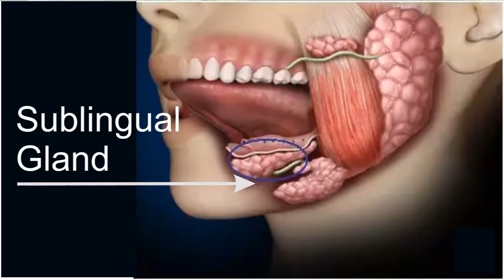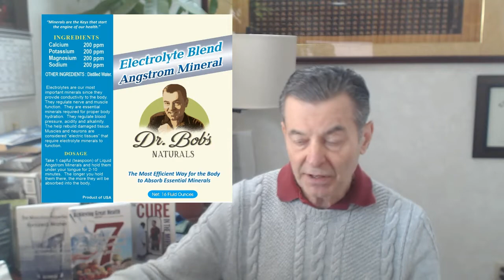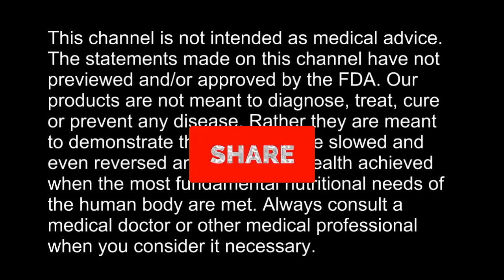Electrolytes and Conductivity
AUDIOBOOKS

Cure In The Mirror - Nature's Protocol For Surviving Cancer:

Facebook.com/watershedwellnesscenter
Dr. Bob's Twitter - @bobmccauley51